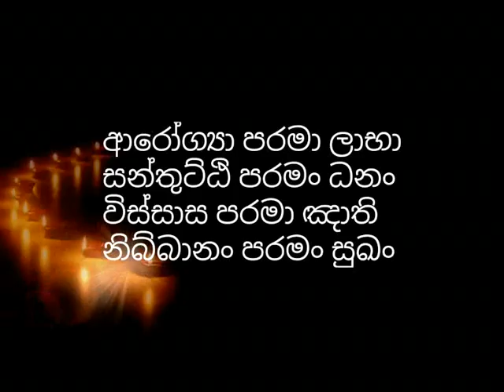අනාගාමී කෙනෙකු හදුනාගන්න.සෝවාන් ඵලයේ සිට අනාගාමී ඵලයට​- sowan phalaye sita anagaami phalayata niwana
වහරක අභයරතනාලංකාර හිමි | waharaka abhayarathanalankara thero